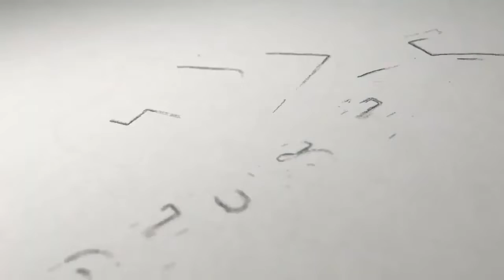Os Templários | Programa Deus é + (24/11/21)